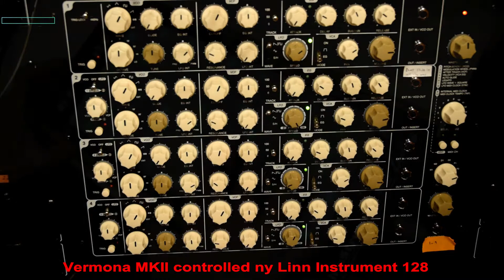Linn Instument with Vermona MKII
Linn Instrument 128 controlling Vermona MK2.  The Vermona is MPE midi compatible with this controller